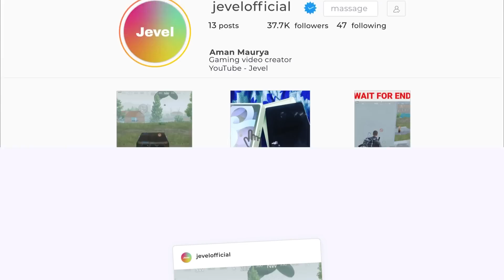SALA AATANK HI KHATAM HO GAYA 🤣 BGMI FUNNY